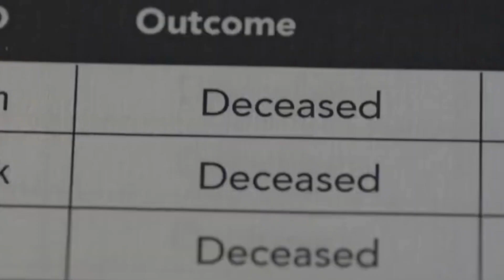DR DEATH Season 2 Promo Release date | DR DEATH Season 2 Trailer